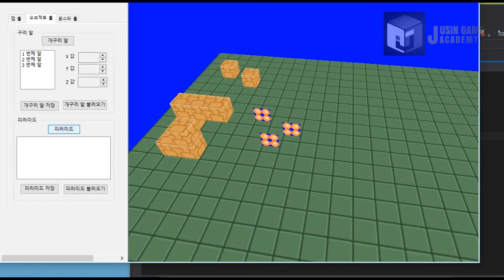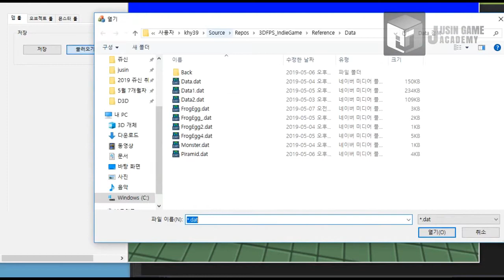[더 인디게임 레전드 모작]쥬신게임아카데미 게임프로그래밍학원 6개월차 SR 팀 시연회_94기 9조 작품_김대영 김가연 양시몬 김현영_클라이언트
쥬신게임아카데미 게임프로그래밍학원 6개월차 SR 팀 시연회_94기 9조 작품_김대영 김가연 양시몬 김현영_클라이언트